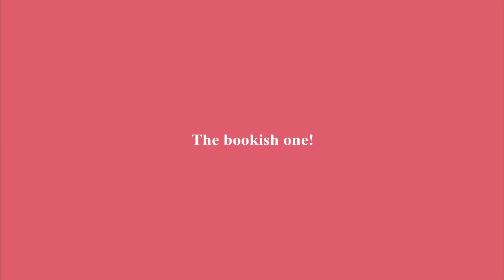Types of people in quarantine! (puppy edition)🐾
Hi pawsome friends!
In todays video there are some routines of people
during the pandemic.
(puppy edition)
hope you enjoy todays video
~smurfi - the Min Pin